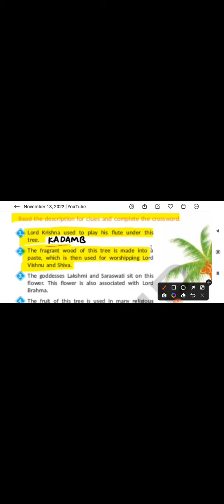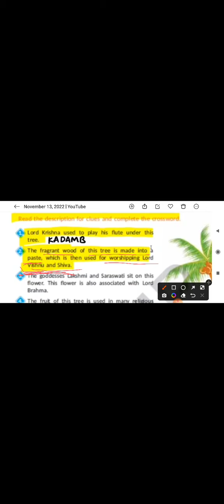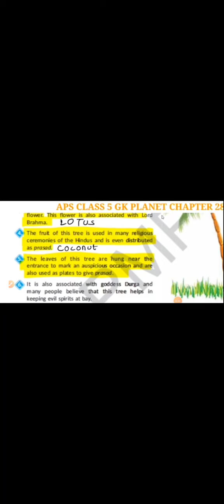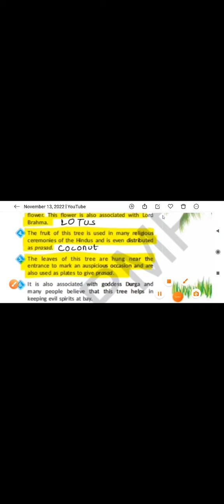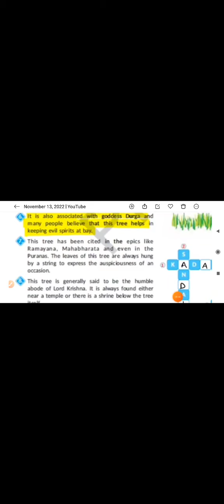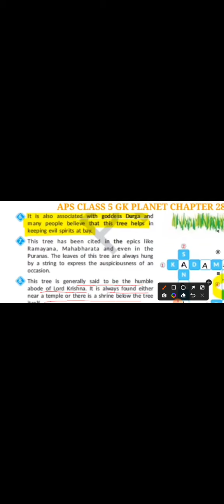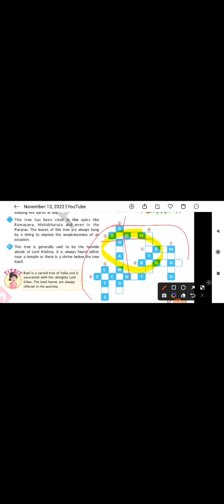APS Class-5 Gk Planet ,chapter-28 Sacred Plants